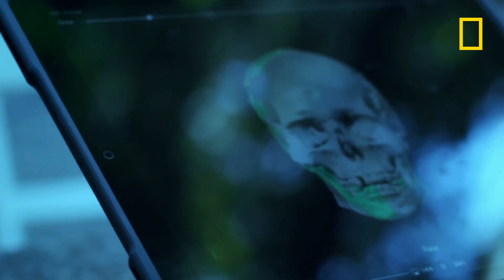Le crâne d'une femme Viking vieux de 1 000 ans a été analysé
Pour la première fois dans l'histoire, les technologies modernes vont permettre d'étudier les blessures présentes sur un crâne vieux de 1 000 ans, et de reconstituer le visage de sa propriétaire.

National Geographic, disponible avec Canal +, canal 115.